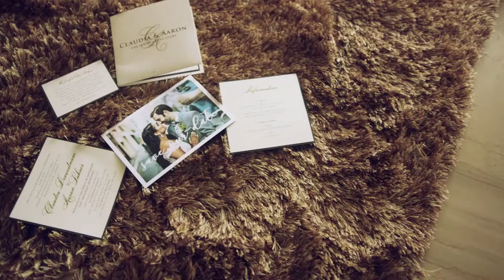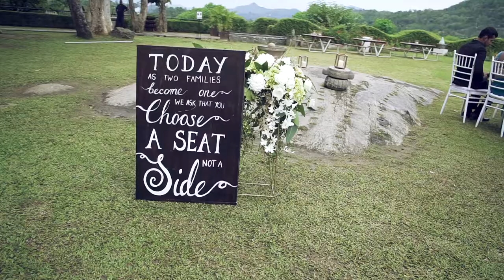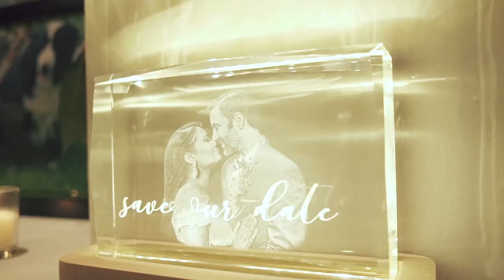Wedding Trailer - Claudia & Aaron